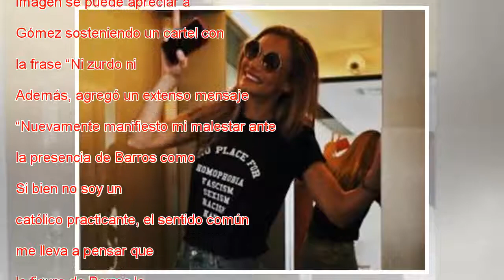La polémica publicación que realizó Álvaro Gómez en contra del Obispo Barros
El actor nacional Álvaro Gómez  ha mostrado públicamente su rechazo hacía la presencia del supuesto encubridor del sacerdote Fernando Karadima en Osorno, tras confesar en el programa “La Divina Comida” (2016), haber sido víctima de abuso ual cuando e...